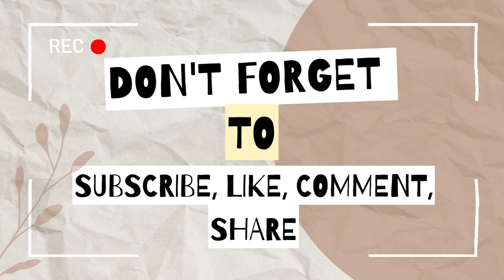IT TAKES A DEEP COMMITMENT TO CHANGE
We all face demanding days that seem designed to test our self-control.

Perhaps you have some particularly rude and demanding customers, but you manage to keep your poise throughout your shift. Or maybe you are finishing an important project and you must remain in quiet concentration, without letting your attention slip to other distractions. In both cases, you would have relied on your willpower.

Many people believe willpower is fixed and finite. Yet powerful strategies exist that can help us increase it.

A growth orientation is most visible in young children’s insatiable interest in the world around them – but adults, too, can feel an inherent fascination and curiosity in certain activities, which makes completing a task becomes its own reward. (Just think of a time when you have been so absorbed in an activity that you haven’t noticed time passing.) This is known as “intrinsic” motivation.